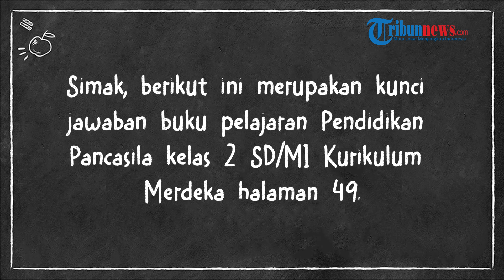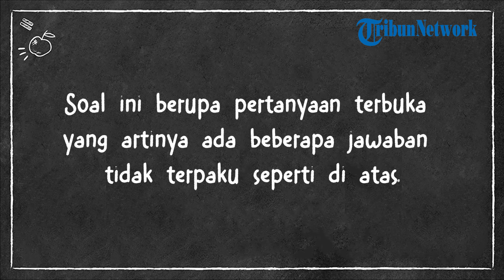Kunci Jawaban Pendidikan Pancasila Kelas 2 SD/MI Kurikulum Merdeka Halaman 49, Bab 2: Mari Berlatih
TRIBUNNEWS.COM – Simak, berikut ini merupakan kunci jawaban buku pelajaran Pendidikan Pancasila kelas 2 SD/MI Kurikulum Merdeka halaman 49.

Pada buku pelajaran Pendidikan Pancasila kelas 2 SD/MI Kurikulum Merdeka halaman 49 terdapat soal esai bab 2.

Dalam soal tersebut, siswa diminta menjawab pertanyaan yang telah terlampir.

Sebagai catatan, sebelum melihat kunci buku pelajaran Pendidikan Pancasila kelas 2 SD/MI Kurikulum Merdeka halaman 49, siswa diminta untuk terlebih dahulu menjawab soal secara mandiri.

Kunci jawaban ini digunakan sebagai panduan dan pembanding oleh orang tua untuk mengoreksi pekerjaan anak.

Berikut Kunci jawaban buku pelajaran Pendidikan Pancasila Kelas 2 SD/MI Kurikulum Merdeka halaman 49, Bab 2: Mari Berlatih.

Kunci Jawaban Pendidikan Pancasila Kelas 2 Halaman 49
Mari Berlatih

Jawablah pertanyaan di bawah ini.

1. Gambar manakah yang benar?

Berikanlah alasannya.

Jawaban :

Gambar A, karena letak lambang Pancasila yang dipasang pada gambar A lebih tepat ketimbang gambar B

2. Apa perbedaan gambar A dan B?

Berikanlah alasannya.

Jawaban :

Perbedaan gambar A dan B

Gambar A letak lambang Pancasilanya tepat dan yang menyusun puzzle ada 3 orang

Gambar B letak lambang Pancasilanya tidak tepat dan yang menyusun puzzle hanya 2 orang.

3. Apa yang terjadi jika semua anak ikut memasangkan puzzle?

Jawaban :

Apabila semua anak ikut memasangkan puzzle, maka puzzle akan terpasang lebih cepat.

Ini karena pekerjaan yang dikerjakan secara bersama-sama atau saling membahu hasilnya akan lebih ringan dan cepat.

Artikel ini hanya ditujukan kepada orang tua untuk memandu proses belajar anak.
(Tribunnews.com/Namira Yunia Lestanti)

Artikel ini telah tayang di Tribunnews.com dengan judul Kunci Jawaban Pendidikan Pancasila Kelas 2 SD/MI Kurikulum Merdeka Halaman 49, Bab 2: Mari Berlatih,
Editor: Endra Kurniawan

Editor Video: yohanes anton kurniawan